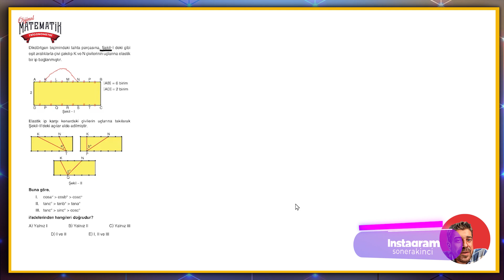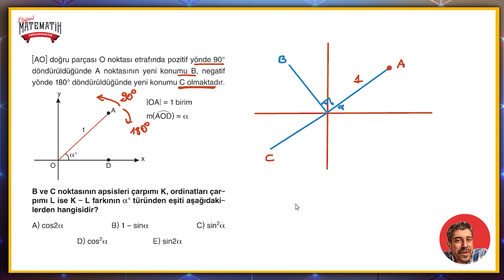TRİGONOMETRİ FASİKÜLÜ | Sayfa 201-202